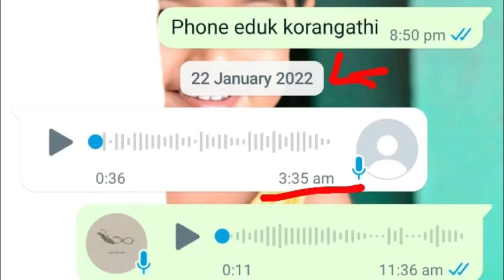26 July 2022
(𝐅𝐎𝐋𝐋𝐎𝐖 𝐓𝐎 𝐒𝐄𝐄 𝐓𝐇𝐄 𝐔𝐍𝐒𝐄𝐄𝐍)